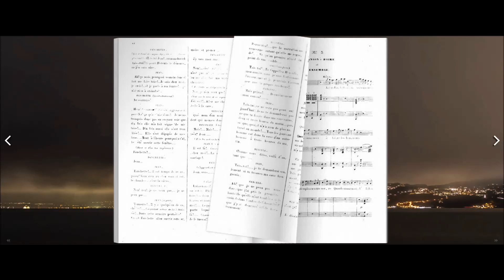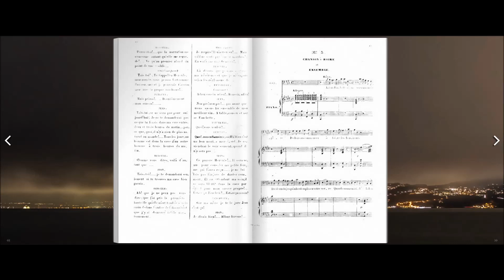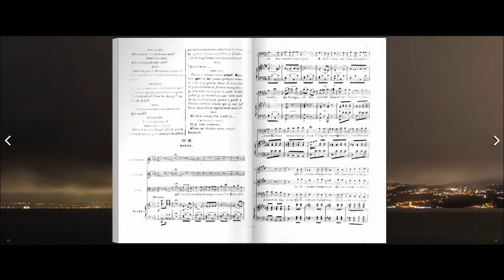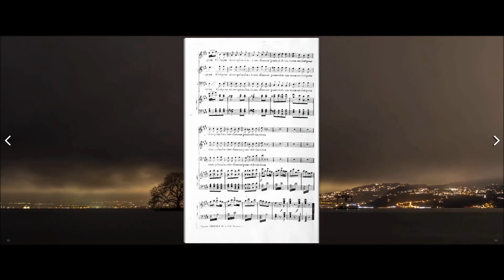Une Nuit blanche (Jacques Offenbach)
Nous sommes le 5 juillet 1855, soirée d’ouverture des Bouffes-Parisiens. En effet, Offenbach a été autorisé, par décision du 15 juin, à ouvrir son propre
théâtre situé, Carré Marigny, à quelques enjambées de l’Exposition Universelle qui bat son plein.

Le programme comprend un prologue, Entrez, Messieurs et Mesdames, paroles de Jules Méry et Jules Servières (Halévy), une petite opérette Une Nuit Blanche d’Edouard Plouvier, une pantomime, Arlequin Barbier, argument de Charles Placet, et une saynète de Jules Moinaux (le père de Courteline) intitulée Les deux aveugles.

Arrêtons nous sur Une nuit blanche qui, au cours de cette soirée, sans connaître le succès de la bouffonnerie musicale Les deux aveugles, fut fort bien accueillie. Elle sera d’ailleurs éditée. Sujet peu original, mais comprenant six morceaux musicaux, dont une chanson à boire, fort bien réussis.

L’action se déroule dans une auberge de la frontière franco-belge, au soir du mariage de Jean et de Fanchette. Cette dernière est désespérée. Son mari a disparu. Et la nuit de noces, alors ? Rassurez-vous, si le point de départ de l’action peut faire croire à un parallèle avec le sort réservé à Jeannette
dans l’opéra-comique de Massé créé deux ans auparavant, les motifs de l’absence de l’époux sont tout autres.

Donc Fanchette attend désespérément son Jean. Surgit le cousin Hercule, douanier de son état, qui ne demanderait pas mieux que de pallier l’absence du mari. Elle le cache dans la cave lorsque enfin Jean se manifeste. En fait, il s’avère être… un contrebandier ! Le couple détourne l’attention du cousin grâce aux bonnes bouteilles de la cave, tandis que les contrebandiers font leurs petites affaires.

Au matin, le brave Hercule s’en va, en faisant remarquer aux jeunes mariés qu’il n’est pas dupe. Il a deviné le secret de Jean, mais se taira par amitié
pour Fanchette.

Photo by Oleg Demakov on Unsplash